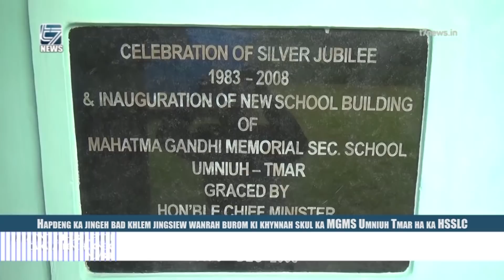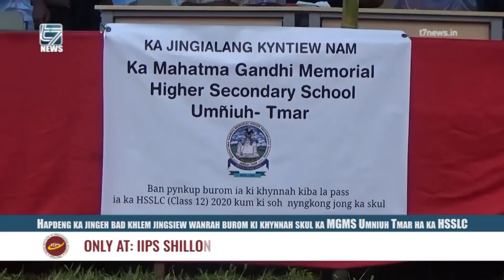Hapdeng ka jingeh ba khlem jingsiew ei ei wanrah burom ki khynnah ka MGMS Umniuh Tmar ha ka HSSLC